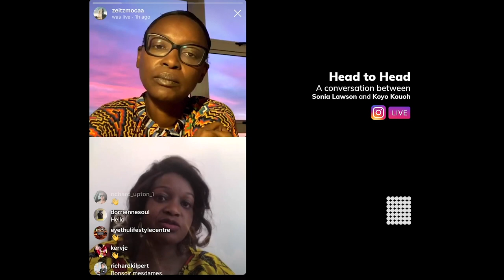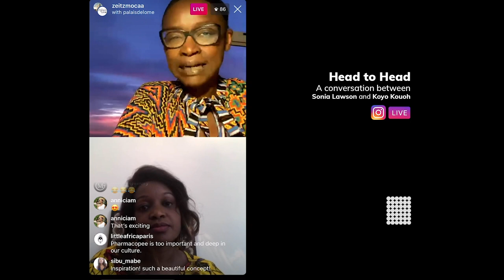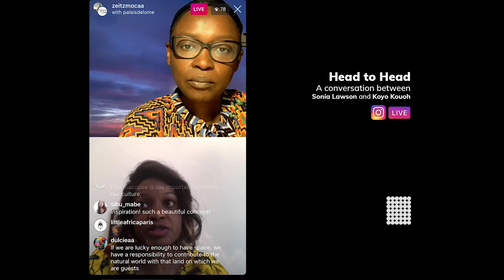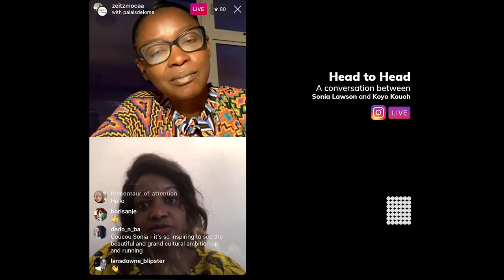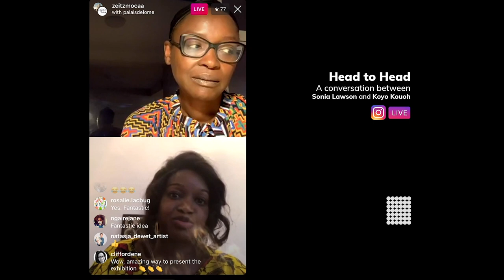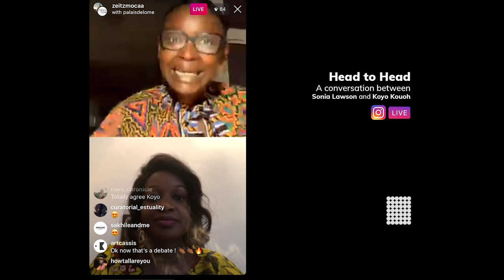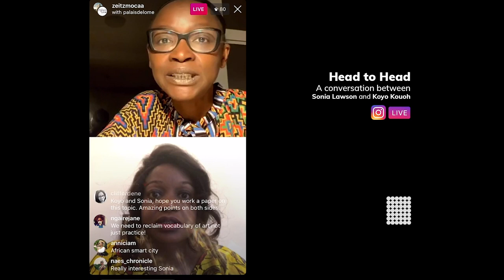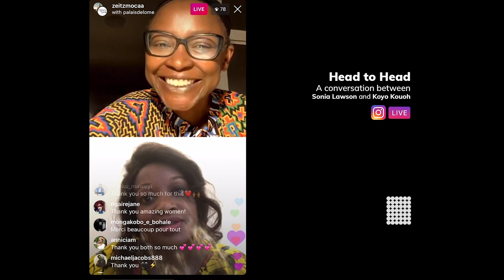Young contemporary art organisations on the African continent | Koyo Kouoh & Sonia Lawson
On Thursday, 7 May at 6 p.m. (Cape Town, Harare) we hosted a head to head conversation between Sonia Lawson, Director of Palais de Lomé in Togo, and Koyo Kouoh, Executive Director and Chief Curator of Zeitz Museum of Contemporary Art Africa (Zeitz MOCAA) in South Africa.

As part of our ongoing series of weekly conversations, the two directors will address the urgencies, challenges, and opportunities impacting young contemporary art organisations on the African continent.

Situated in Lomé, Togo, Palais de Lomé is a unique art and culture centre in West Africa. The building, formerly the Governor’s Palace during the colonial era, has been restored and transformed into a landmark addition to the cultural scene in West Africa. Since opening its doors at the end of 2019 this ambitious renovation, cultural and environmental project, funded by the Togolese State has been dedicated to showcasing the diversity of the Togolese and African cultural production in visual arts, design, new media, science and technology, culinary arts, performing arts.

Zeitz MOCAA opened in September 2017 and is a public not-for-profit contemporary art museum which collects, preserves, researches, and exhibits contemporary art from Africa and its diaspora located in Cape Town, South Africa.

Sonia Lawson is the founding Director of the Palais de Lomé in Togo, an ambitious renovation, cultural and environmental project, funded by the Togolese State, which opened its doors end of 2019. She was entrusted with the conception, management, design and oversight of the transformation of the former Governor’s Palace into a center for art and culture after it lay abandoned for 20 years. She also curated in 2017 and 2019 exhibitions of design and crafts from Togo at Révélations Biennale des Métiers d’art, the international fine craft and creation biennial at the Grand Palais in Paris. She previously worked in Europe in management consulting, and international brand management at large multinational consumer goods corporations.

Koyo Kouoh is the Executive Director & Chief Curator at The Zeitz Museum of Contemporary Art Africa (Zeitz MOCAA) since May 2019. Prior to the Zeitz MOCAA appointment, Koyo was the founding Artistic Director of RAW Material Company. A centre for art, knowledge and society in Dakar since 2008. A centre for critical education, an art exhibition space, and home to a creative residency programme, it supports the work of African and international artists and curators in all contemporary art media.

In her independent curatorial practice, she has organized meaningful and timely exhibitions such as Body Talk: Feminism, Sexuality and the Body in the Works of Six African Women Artists, first shown at Wiels in Brussels in 2015. She curated Still (the) Barbarians, 37th EVA International, the Irish Biennial in Limerick in 2016, and more recently she participated to the 57th Carnegie International in Pittsburgh with the deeply researched Dig Where You Stand, 2018, a show within a show drawn from the collections of the Carnegie Museums of Art and Natural History. She was the initiator of the research project Saving Bruce Lee: African and Arab Cinema in the era of Soviet Cultural Diplomacy, co-curated with Rasha Salti at Garage Museum of Contemporary Art in Moscow and Haus der Kulturen der Welt in Berlin, 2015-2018.

Active in the critical field of the arts community in a Pan-African and international scope, Kouoh has a remarkable list of publications under her name, including the upcoming “RAW Académie: A Matter of Knowledge,” “Word!Word?Word! Issa Samb and The Undecipherable Form” (2013) and “Condition Report on Building Art Institutions in Africa”, (2012) to name a few. She has served as Curator of the Educational and Artistic Program of 1:54 Contemporary African Art Fair for eight consecutive editions in London and New York, as well as on the curatorial teams for Documenta 12 and 13.